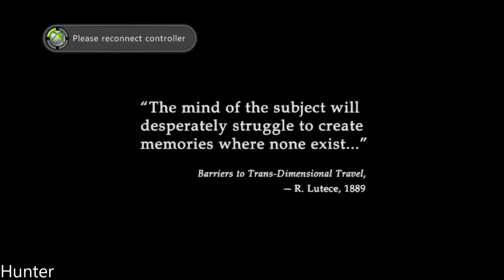BioShock Infinite GAMEPLAY LETS PLAY XBOX ONE X REAL 4K 60FPS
ndebted to the wrong people, with his life on the line, veteran of the U.S. Cavalry and now hired gun, Booker DeWitt has only one opportunity to wipe his slate clean. He must rescue Elizabeth, a mysterious girl imprisoned since childhood and locked up in the flying city of Columbia.

PC SPECS:
- cpu: INTEL i9 9900K 4.86ghz
- mainboard: ASUS ROG STRIX Z390-F GAMING
- vga: ASUS RTX 2080 Ti Strix OC 11GB
- ram: KINGSTON PREDATOR DDR4 32GB 3466 MHZ CL15
- ssd: SAMSUNG 970 Evo 1TB M.2 SATA 3400/1500
-hdd : WDD RED 6tb x3
- psu: EVGA 1300WATT
- cpu cooler: CORSAIR H100I V2 HYDRO SERIES
-case: Phanteks Enthoo Evolv atx + RGB LED